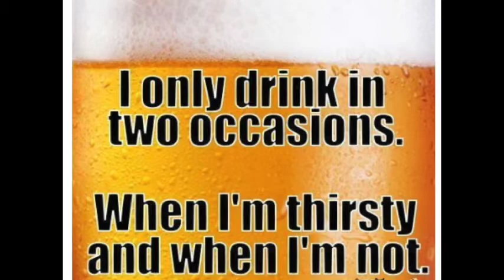Clayton Mahuka's Story